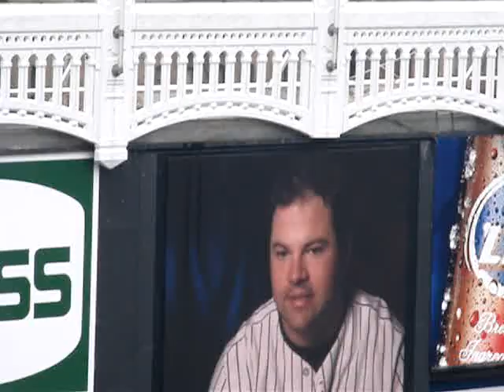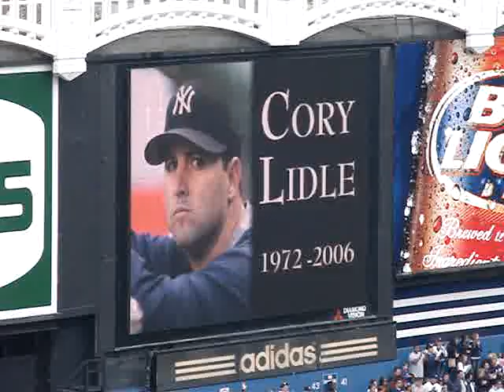Corey Lidle Tribute 2007 Opening Day @ Yankee Stadium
This is the movie the Yankees played on opening day on the big screen in center field to honor their fallen teammate.